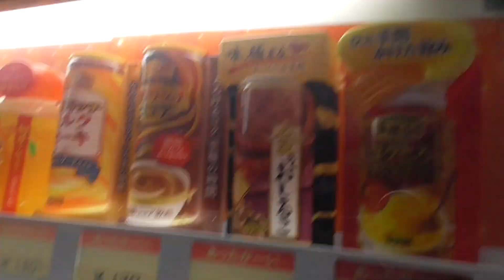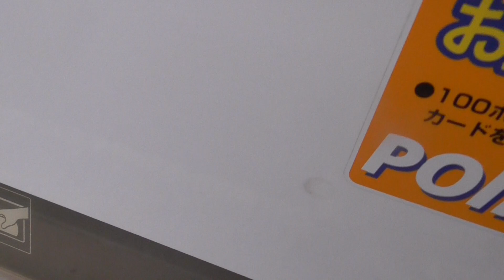「商品準備中」南中川駅の自販機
小野田線南中川駅前にある自販機をみにいきました。
帰る途中、準備中ランプが点灯していました。音声は、小さめです。

準備中ボタンを押すと「適温にするため販売を休止しています。」とアナウンスされます。

音声案内：標準語のみ